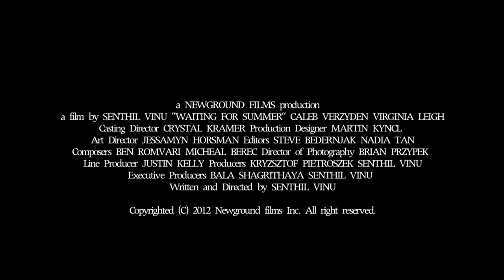Waiting For Summer - Teaser Trailer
Teaser for feature film "Waiting for Summer"
Directed by: Senthil Vinu
Executive Produced by: Bala Shagrithaya, Senthil Vinu
Produced by; Krzysztof Pietroszek, Senthil Vinu
Associate Producers: Bruno Marino, Carlos Miranda, Glen Stillar.

&  Michael Berec.

Starrring:
Caleb Verzyden, Virginia Leigh.